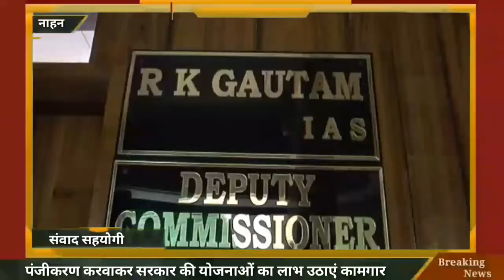पंजीकरण करवाकर सरकार की योजनाओं का लाभ उठाएं कामगार - डीसी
About this Video:-पंजीकरण करवाकर सरकार की योजनाओं का लाभ उठाएं कामगार - डीसी